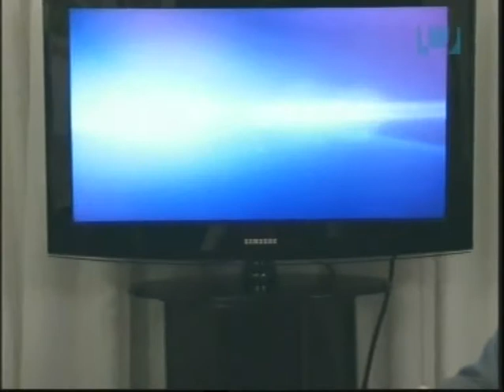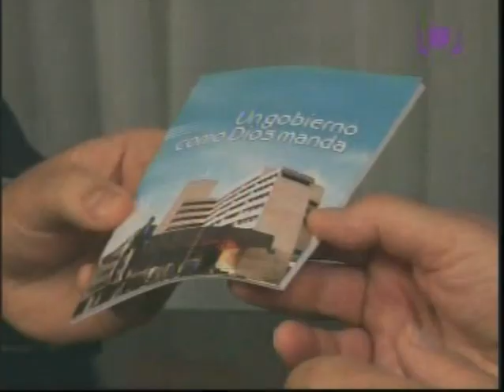Quién es Quién Tabaré Vazquez